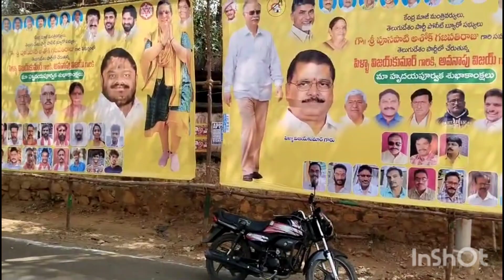మీరు అనుకునే ప్లేస్ లో వస్తుంది ఫుల్ కమర్షియల్ సైట్ 🏡🙋 ఫుల్ వీడియో లో చూడండి,# 6005296169 what's 🤙